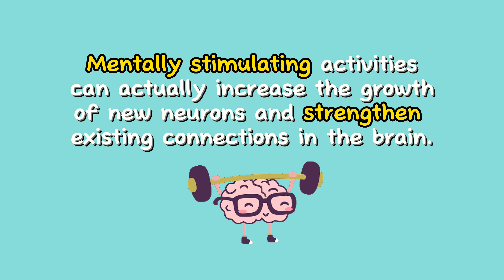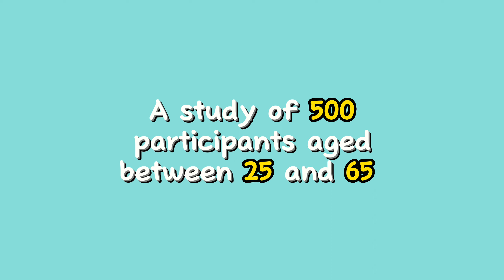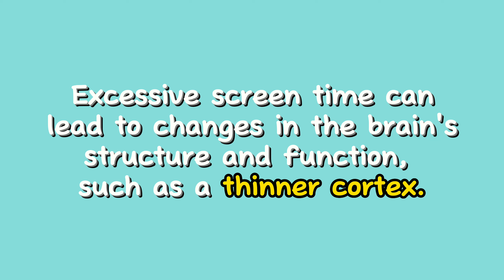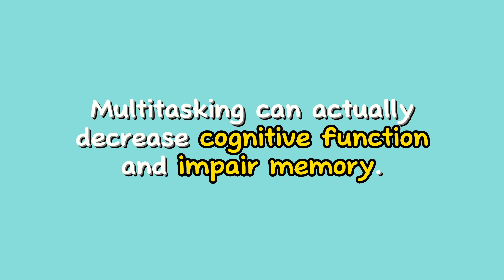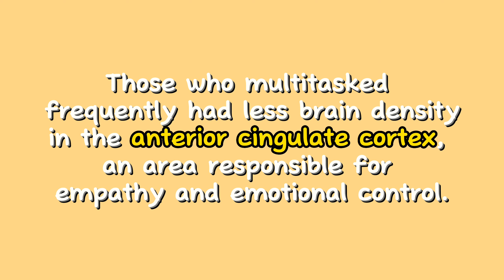6 Common Habits That KILL Your Brain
In this video, we're going to discuss six common, yet harmful habits that can actually physically hurt your brain and damage neurons. These seemingly innocuous behaviours can take a serious toll on your brain health. Whether you're looking to boost your cognitive performance, improve mental health or just want to feel your sharpest, this video is a must-watch.